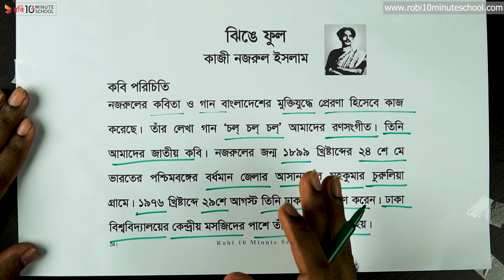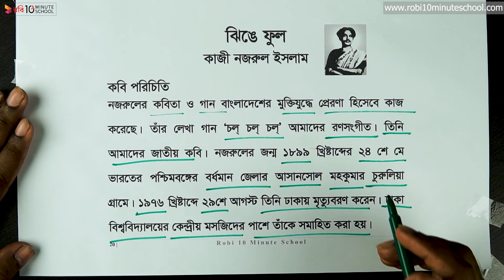১৩.০৩. পদ্য ৪ : ঝিঙে ফুল - কবি পরিচিতি (পর্ব ০২) [Class 6]